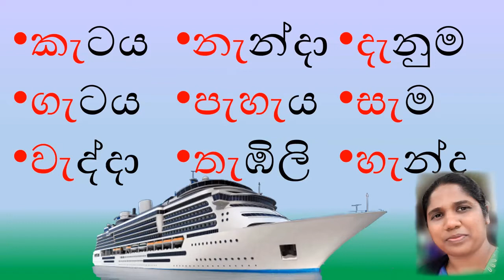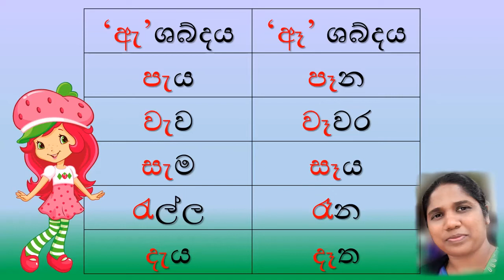Grade 5 scholarship exam.5 ශ්‍රේණිය ශිෂ්‍යත්වය.පිල්ලම් නිවැරදිව හඳුනාගනිමු.Sakwala Daruwo